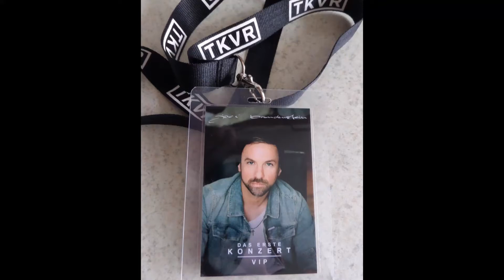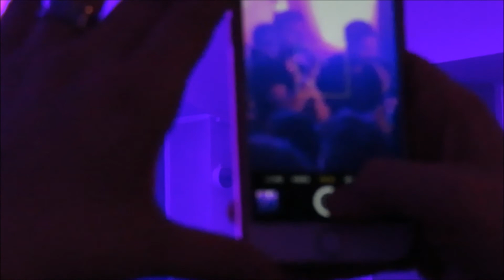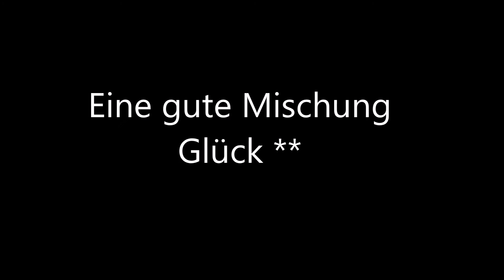Joel Brandenstein (VIP Gast Gabi)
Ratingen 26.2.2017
Der Tag war voller Emotionen